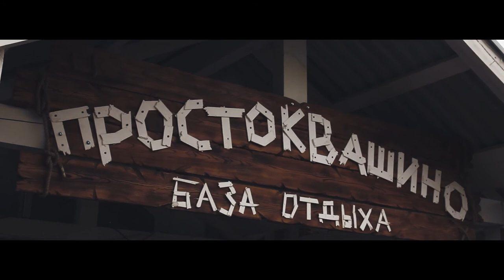Армрестлинг на "Прожарке"